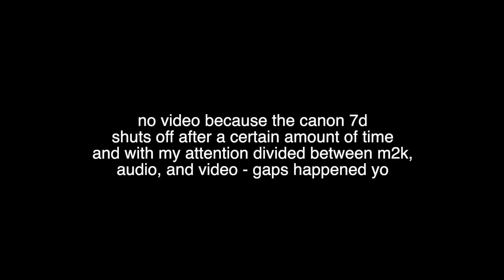The Full Mew2King Interview, part 1